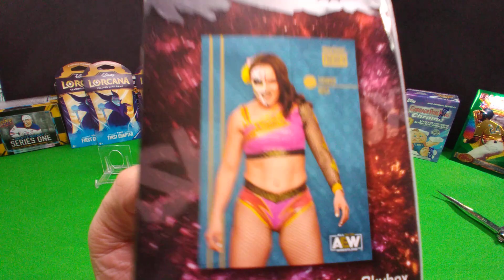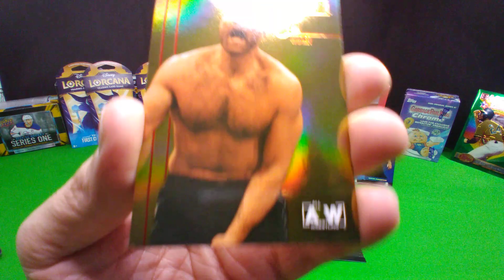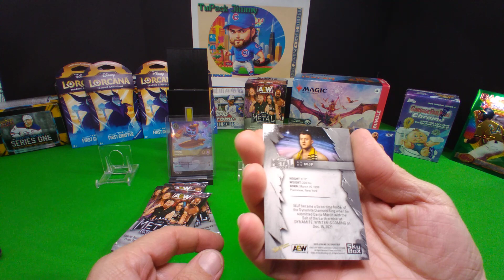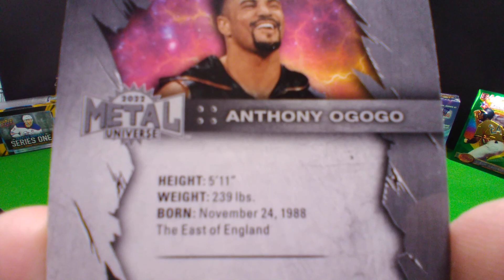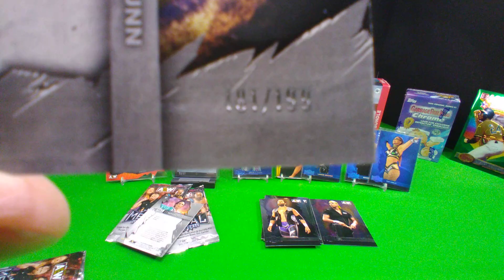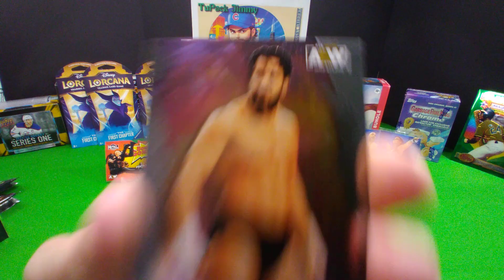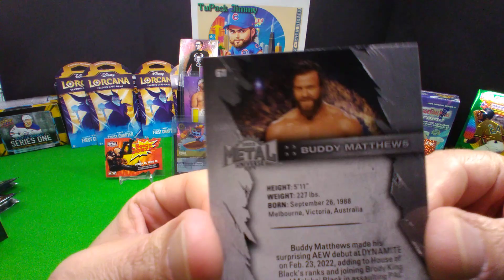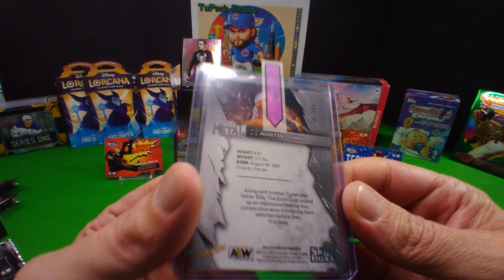AEW WRASSLING??? YEAH THAT'S RIGHT!!! GOT ME SOME WRASSLING CARDS - METAL!!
I know NONE of these new Wrestlers, but I know Hits and Numbered cards!!! Let's find some of those and maybe make this box worth the pick up!!!